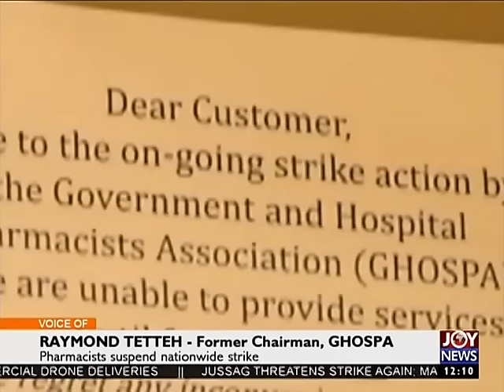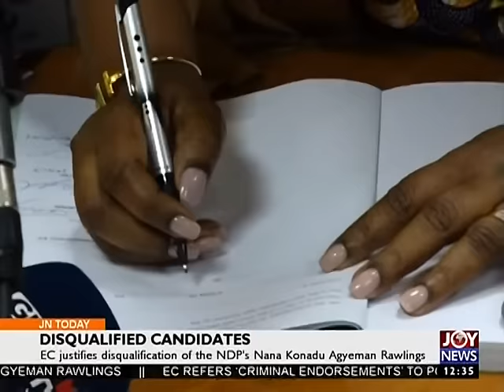Road to Fagstaff house - JoyNews Today on Joy News (14-10-16)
Call EC to order - PPP tells Chief Imam, Peace Council and GBA